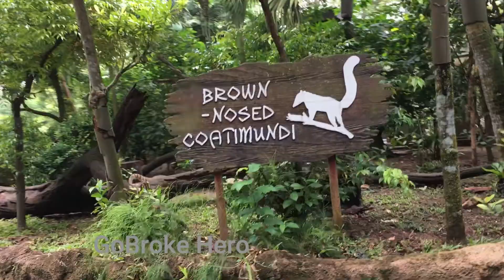AMAZON RIVER QUEST - RIVER SAFARI SINGAPORE